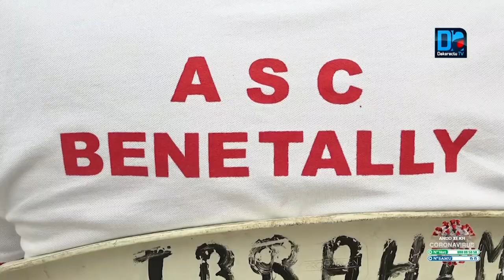Démarrage des " Navétanes Covid-19 ": Niarry Tally et environs lancent l'offensive contre la pandém